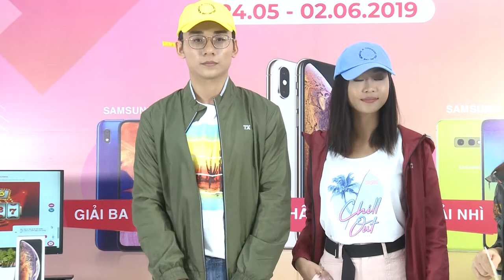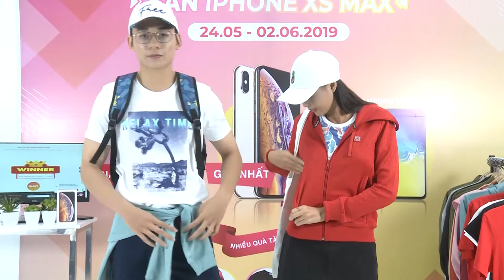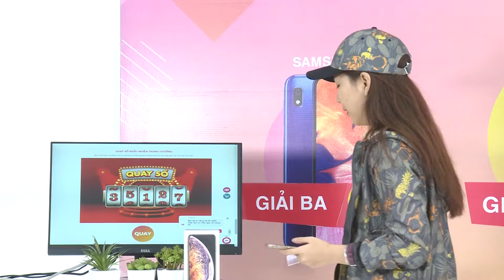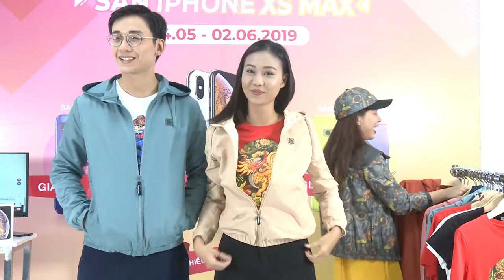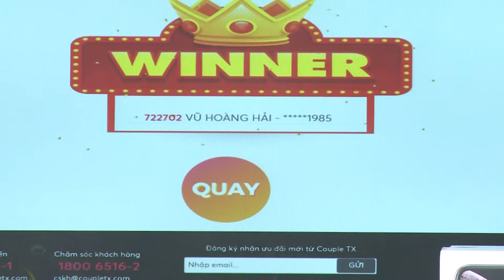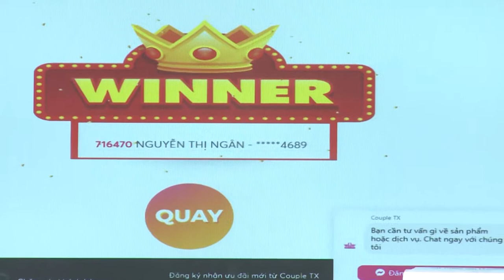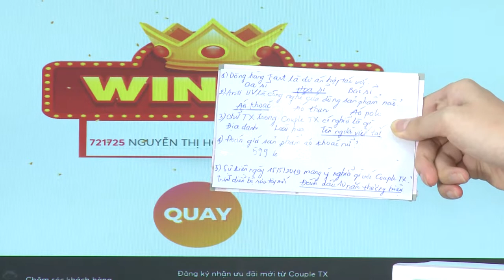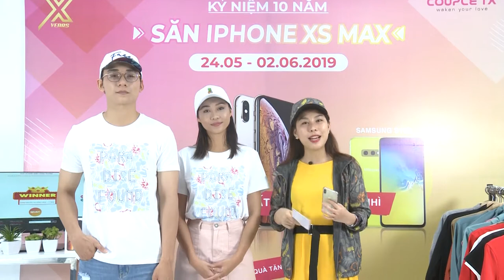Thuê thiết bị livestream facebook [Action Kingdom Company]